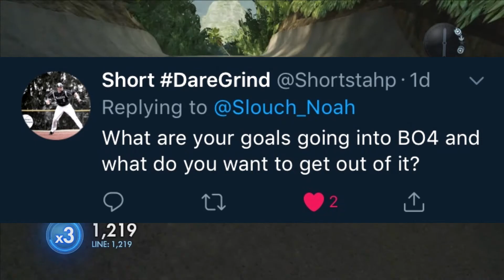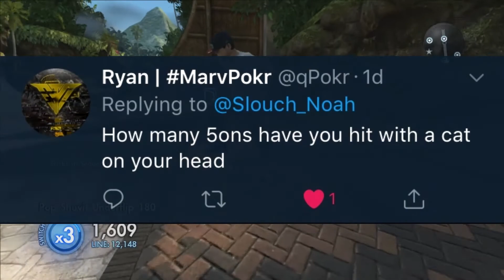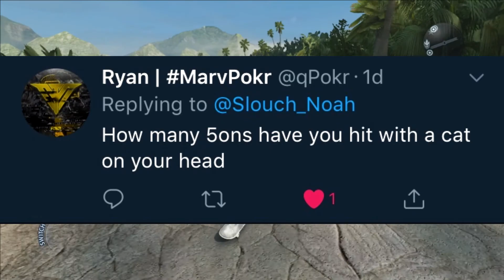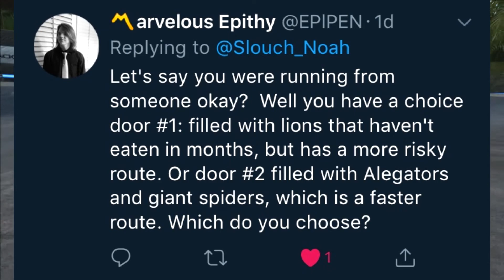Who Is Kevin James?! (300 Subscriber Qna)